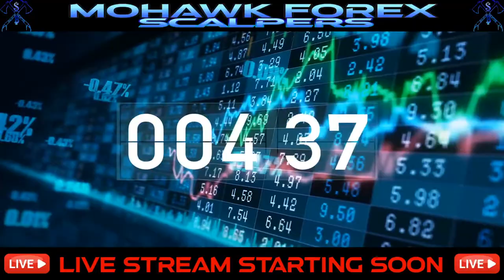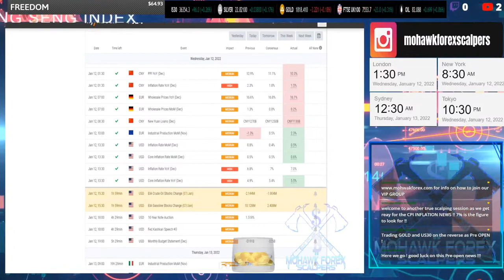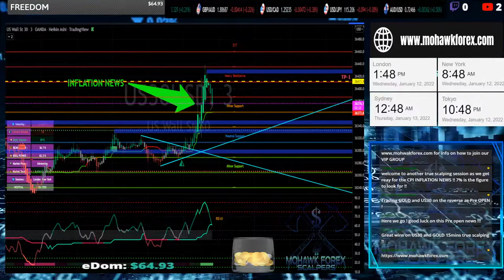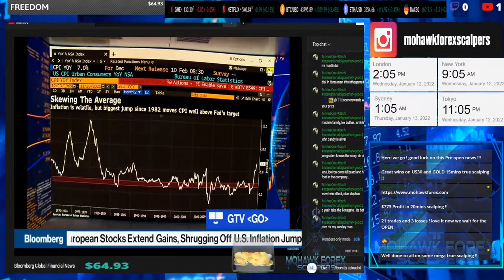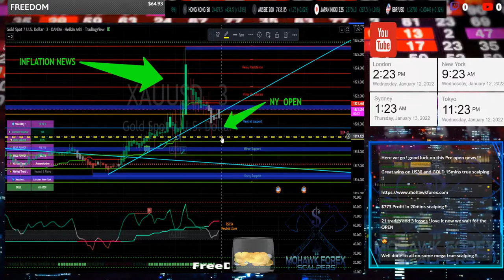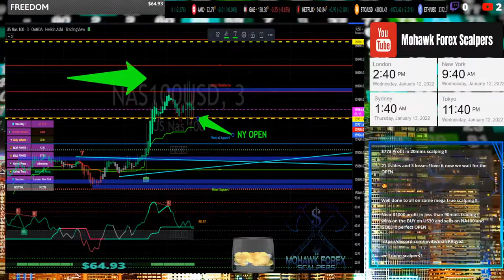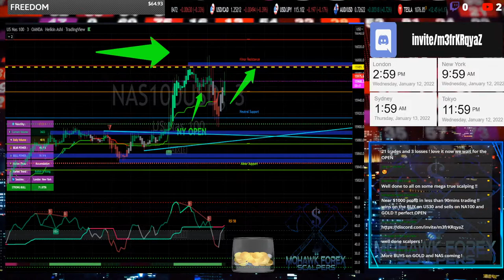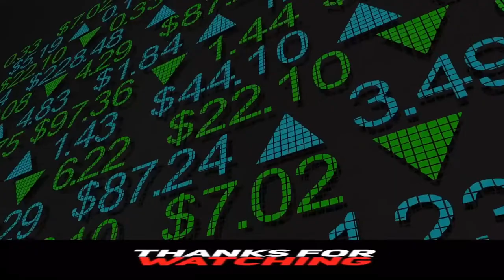How to Trade Fundamentals Live Trading - CPI INFLATION NEWS & NY Market Open - US-30/GOLD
How to Trade Fundamentals Live Trading - CPI INFLATION NEWS &  NY  MARKET OPEN TRADING/ANALYSIS LIVE SCALPING on 3min AXE Trading System charts!

Forex (USD, EUR, GBP, ...), Cryptocurrency (BTC, ETH, DOGE, ...), Metals (Gold, Silver), Oil,   Stocks (AMC, GME,...) NFP, Technical Analysis,  News & More.

Instructions : (Livestream is on a delay due to the usual YouTube Lag)

 Chat Rules:
Don't disrespect the host or others.
Don't advertise or spam the chat.
(IG: @MohawkForexScalpers YT: Mohawk Forex Scalpers) Official Channels

Investments in securities, commodities, currencies, derivatives and other investment options are speculative and involve high degrees of risk. You could lose all or a substantial amount of your investment. Each investment is unique and entails unique risks. You should carefully read any and all offering materials and related information for specific risks and other important information regarding any investment, and consult with your advisors, before investing. This website does not list and does not purport to list, the risk factors associated with any investment. The past trading performance of any trading program or instrument discussed herein is not indicative or a guarantee of future results.
The CHANNEL owner makes no warranties, representations, statements or guarantees (whether expressed, implied in law or residual) regarding the website.
IN TRADING, THERE CAN BE NO ASSURANCE THAT ANY PRIOR SUCCESSES OR PAST RESULTS AS TO INCOME EARNINGS CAN BE USED AS AN INDICATION OF FUTURE SUCCESS OR RESULTS. USE CAUTION AND SEEK THE ADVICE OF QUALIFIED PROFESSIONALS. CHECK WITH YOUR ACCOUNTANT, LAWYER OR FINANCIAL ADVISOR BEFORE ACTING ON ANY INFORMATION PROVIDED BY CHANNEL